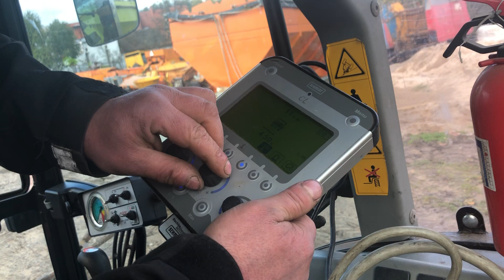20 stycznia 2024